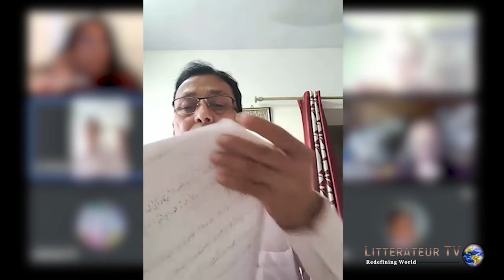Global Literature Conclave - 2021 | Felicitations for Jack Foley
You can visit litterateurrw.com for all issues of the magazine.